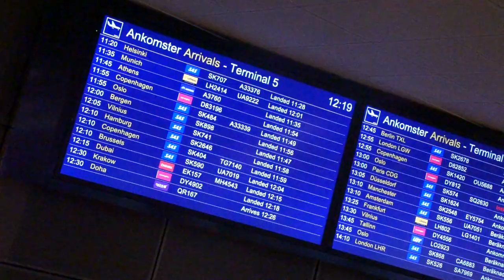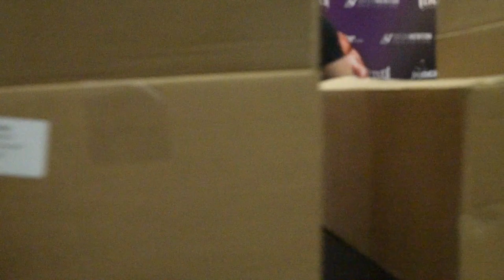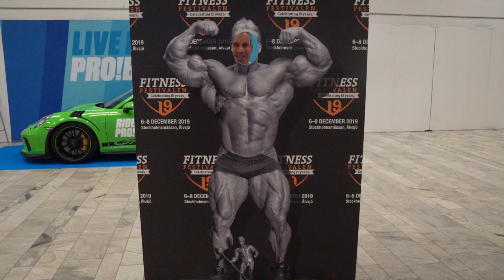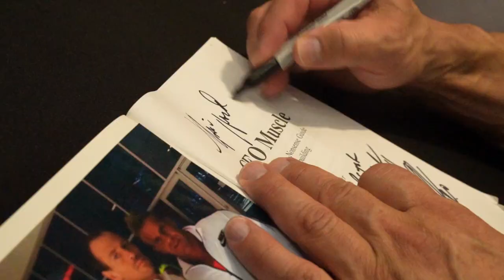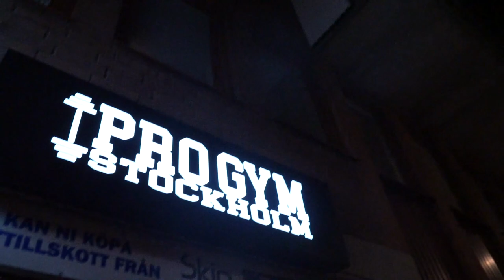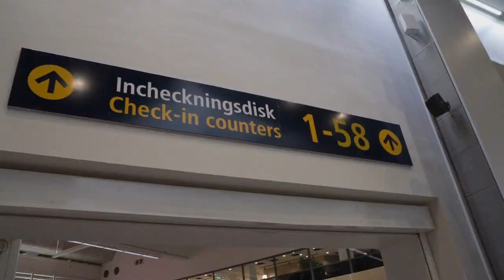Jay Cutler In Sweden | Fitnessfestivalen 2019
Jay Cutler's First Visit In Sweden!
Jay visits Sweden for the first ever in December 2019 to meet his fans at the expo of Fitnessfestivalen 2019. This is what a week in the life of Jay looks like!

/Vik

- För alla dina Cutler-tillskott inom Skandinavien